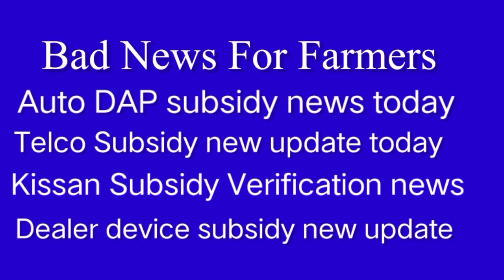DAP subsidy new update today | Auto DAP subsidy news today | Dealer device subsidy update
DAP subsidy new update 2023 | Dealer device subsidy update 2023 | Auto subsidy Telco subsidy | Ahmad Saqib 9M

How to get DAP subsidy 2023
How to unlock HBL konnect account
HBL konnect account has been blocked
HBL konnect fake account
Undormanted HBL konnect account
Agriculture subsidies new update
Fertilizer subsidy new update
How to check subsidy account balance
Subsidy payment check by cnic number
HBL helpline number
Potash subsidy news
SOP telco subsidy new update
2021 dealer device subsidy
2022 dealer device subsidy